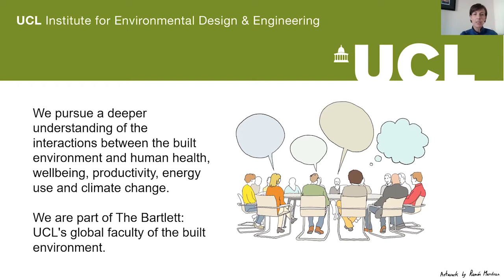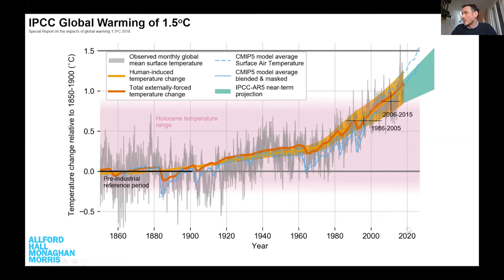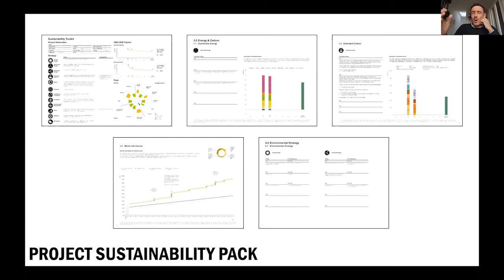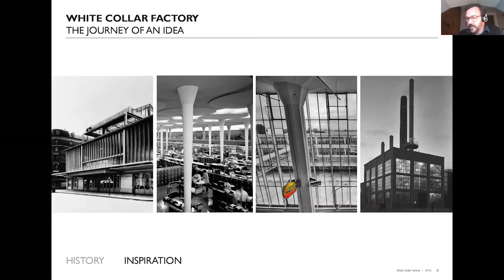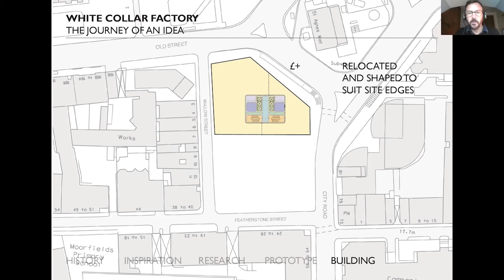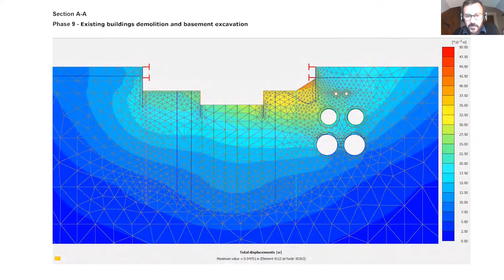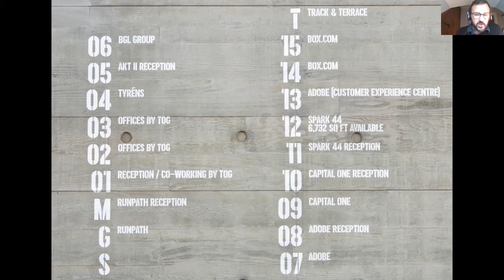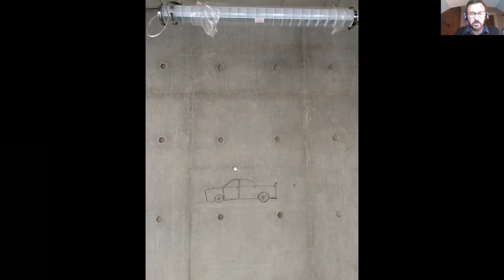Integrated Building Design: White Collar Factory - The development of an idea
Speakers Craig Robertson and Steve Taylor from AHMM discussed their work on the White Collar Factory in Shoreditch, London.

As a naturally-ventilated spec-office with a focus on smart servicing, flexibility and adaptation to future uses and likely future climate, the White Collar Factory (WCF) at Old Street Yard is a brave and bold iteration of AHMM's five-year research project for Derwent London. A 16-storey tower is placed at the epicentre of London’s Tech City; Silicon Roundabout. A series of new alleys and passages connect a new public realm and the tower to two retained buildings and three new ones, all between four to five storeys. Together, they offer a mix of living and incubator working spaces to make a new place in the city. Featuring long spans, flexible floor plates, operable windows, generous volumes and robust construction, the tower represents a new type of office building that takes its cue from the multi-level factory typology. The project has become a trademark for a building type that combines the efficiencies of a new build with the character of a 19th century warehouse.